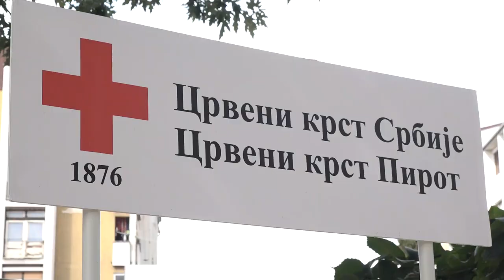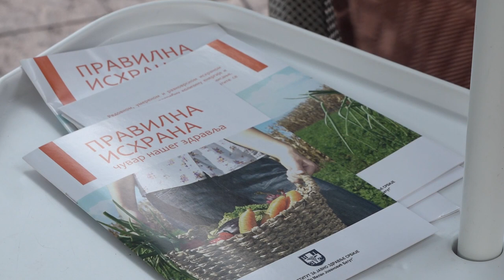DAN MENTALNOG ZDRAVLJA